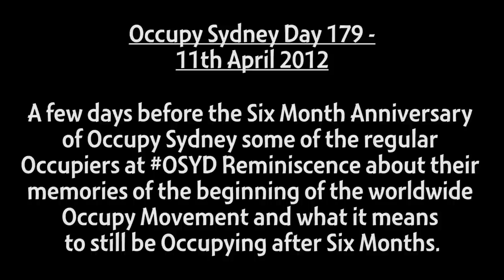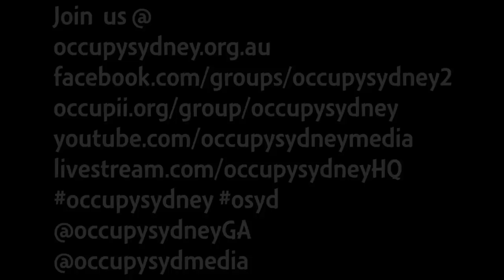Occupy Sydney Day 179: Six Month Anniversary Interviews - Part 2 of 2 - 11th April 2012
A few days before the Six Month Anniversary of Occupy Sydney some
of the regular Occupiers at OSYD Reminiscence about their
memories of the beginning of the worldwide occupy movement
and what it means to still be occupying after Six Months.

Part Two.